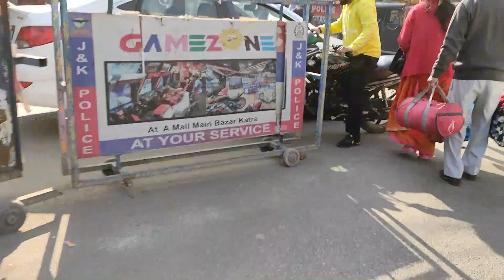Finally reached the place (Mata Vaishno Devi, Katra) - Mr & Mrs.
Username: @Sumitseminars

These things will bring you the cheapest setup for Moto Vlogging !
My Gears for Ride !

Cheapest Luggage Carrier:

For mounting phone on Helmet
Get these things.

Solovic Helmet Mount for Phone:

J Hooks & Screws:

Action Pro Mount Adaptor

Gorrila pod For Vlogging for phone and DSLR

Mic for Phone

Boya M1 Mic for phone & Dslr

Moya MM1 Shotgun Mic for Vlogging

Music used !